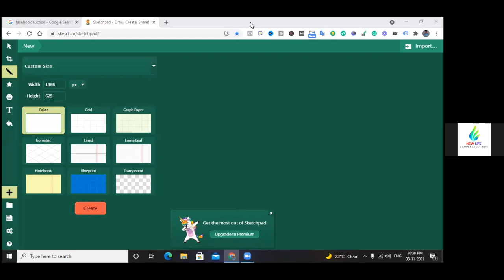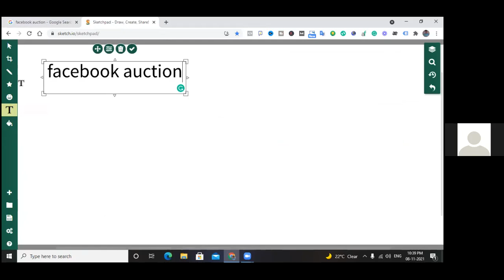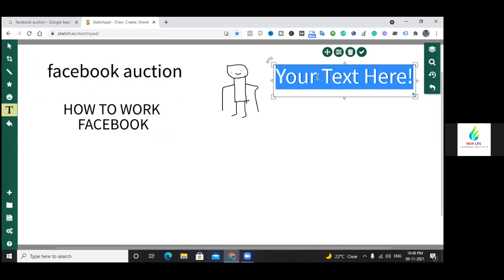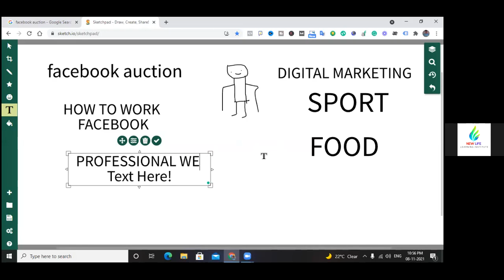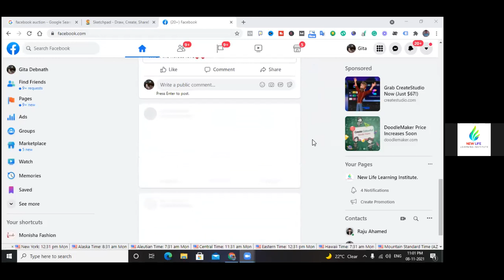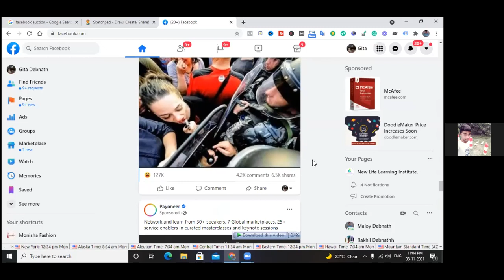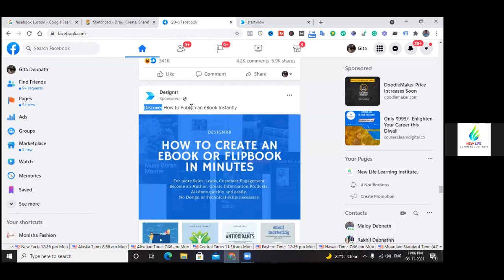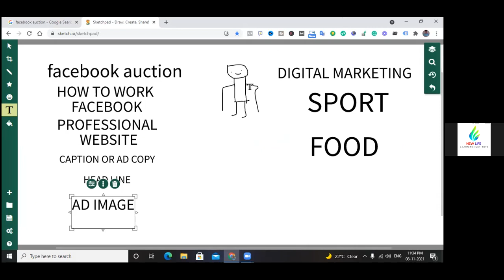Facebook Ads Auction & How it Works || Facebook Ads Auction 2022 (Full Tutorial )